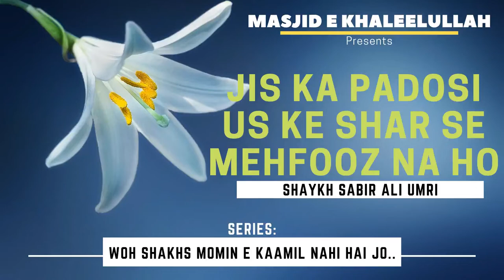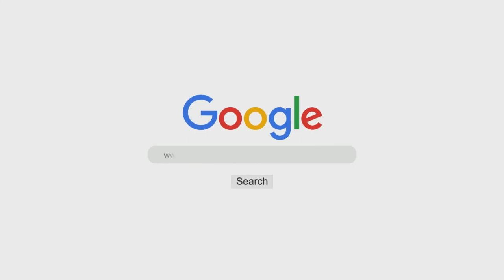Jis Ka Padosi Us Ke Shar Se Mehfooz Na Ho | Shaykh Sabir Ali Umri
Series: Woh Shakhs Momin-e Kaamil Nahi Hai Jo...

Topic: Jis Ka Padosi Us Ke Shar Se Mehfooz Na Ho

٠٠٠٠٠٠٠٠٠٠٠٠٠٠٠٠٠٠٠٠٠٠٠٠٠٠٠٠٠٠٠٠٠٠٠٠٠٠٠٠